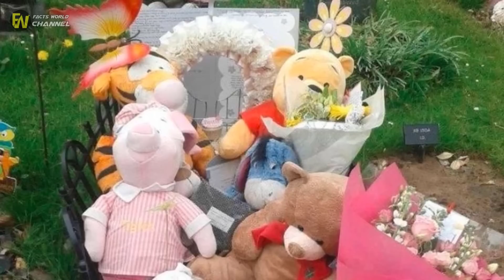Parents Install Camera At Sons Grave After Strange Visit - They Turn Pale When Seeing The Footage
or